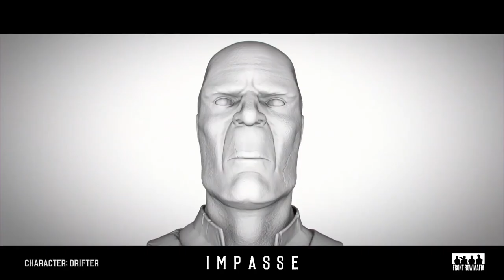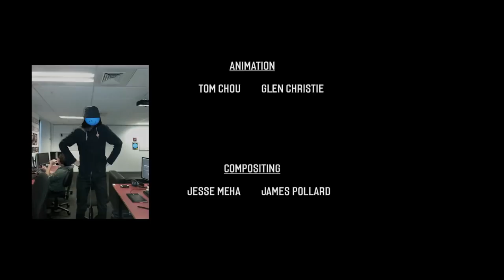VFX & CGI Breakdowns of Short Film IMPASSE by Media Design School & James Halll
A lone Drifter must overcome a stand-off with a ragged Scumbag to quench his dying thirst.

CREDITS:
Directed by James Hall
Produced by Scott Eburne
Technical Direction: James Aldous, Zachary Brake, Scott Eburne, James Hall, Martin Hernblad, Andrew McCosh
Animation: Tom Chou, Glen Christie
Compositing: Jesse Meha, James Pollard
Sound Design: Mike Livesay

TODAY'S LINEUP

We receive permissions from studios and individuals to showcase their work.